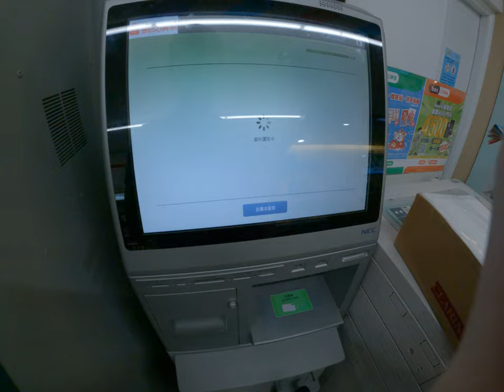711抽風變得慢與抽風並不留賣東西開心的一下iPhone然後就可以印出我們的單據我們直接掃描就可以結帳不用付錢貨到付款買家付運費買家付錢我就輕鬆貼身體指的話就寄出門的包裹郵寄電商自助建商電商平台百貨